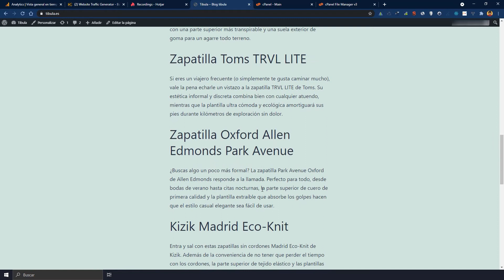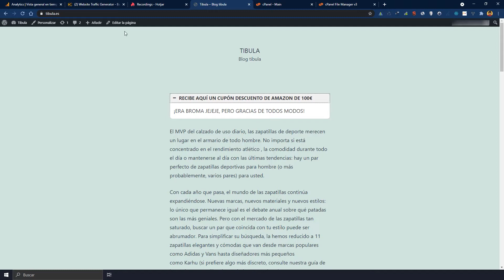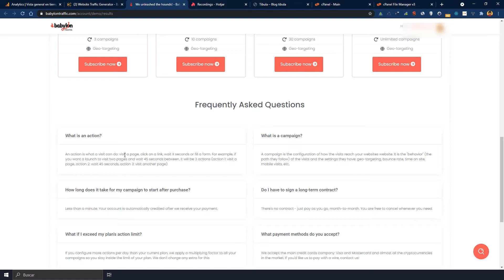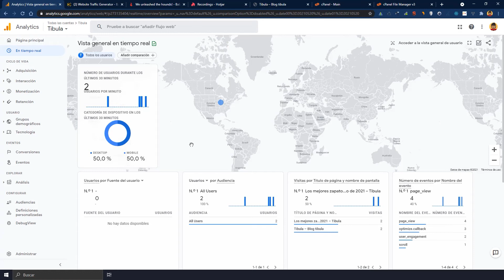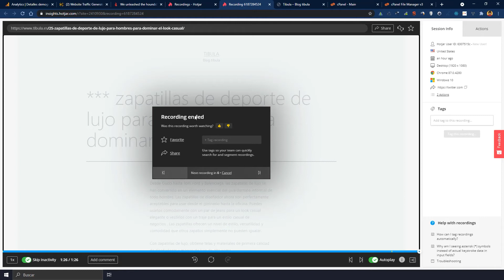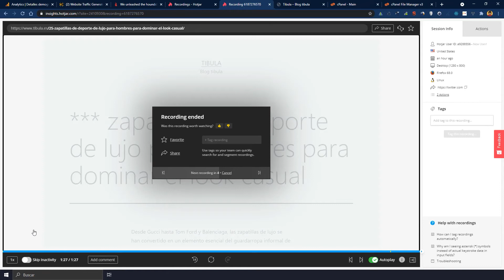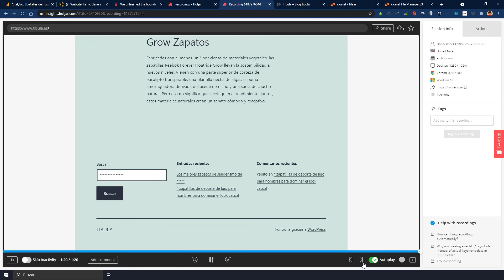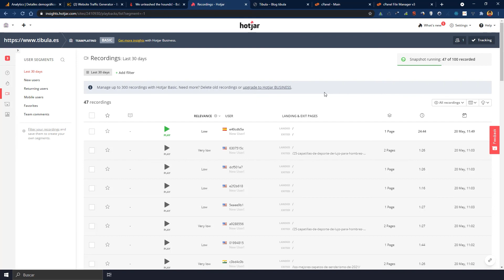TRÁFICO WEB 1 - EL BOT GRINGO DE BLACKHATWORLD 🌐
Navegando por los albores del Interner más sucio, oscuro y, por supuesto, monetizable... Me encuentro con este software forjado en los rincones mas nauseabundos de Mordor (Blackhatworld).

Hoy comenzamos una nueva serie de vídeos en los que analizaremos fuentes de tráfico para comprobar su nivel de calidad.

¿Estáis preparados?